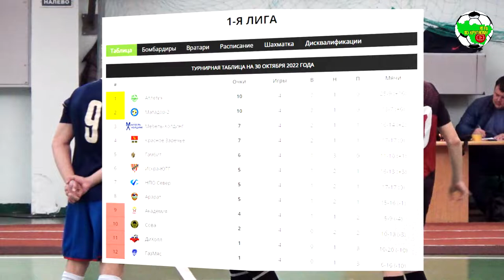Сова - Искра-ЮТГ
Первая лига г.Владимира, сезон 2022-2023